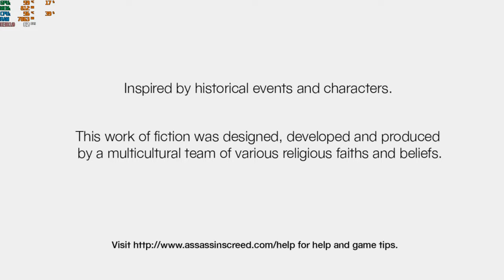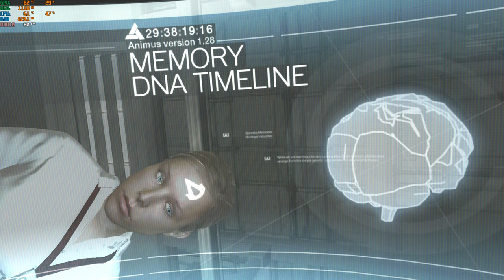assassin's creed director's cut i5-12500h rtx 3050 ti 85w gddr6 2x8gb ddr4 part 1